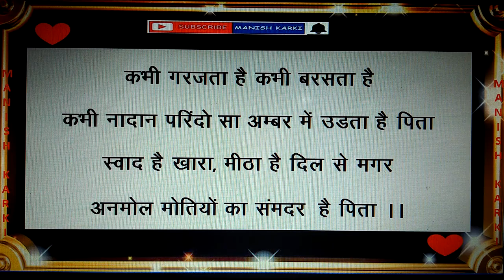Motivational Poetry || Papa Jaldi Aa Jana Saat Samundar || पिता एक पर रुप अनेक | Manish Karki Poetry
Manish Karki Poetry

Motivational Poetry || Papa Mere Papa || happy Father's day || Manish Karki Poetry

My Father is the best person I have ever seen in my life. If there is someone from whom I can learn everything it is my Father. My Father is my ideal person. My Father is a favorite character not only for me but also for many of my friends. He keeps telling me that a Sound Makes a Sound Body. Through his teachings I have been able to develop many positive qualities. My father is my real Hero whom I admire everyday.

The poetry is base on..

manish karki poetry
manish karki
manish
hindi emotional poetry
emotional hindi poetry
hindi best poetry
award winning hindi poetry
sentiments hindi poetry
hindi poetry on father
father hindi poetry
hindi poetry on papa
papa par hindi kavita
hindi kavita on father
father hindi emotional poetry
heart touching hindi poetry
hindi heart touching poetry
hindi touching poetry on father

and
plz friends
plz.. plz.. pzl.. plz..

allowance is made for Fair Use for purpose such as criticism, comment, news reporting, teaching, scholarship and research, Fair use is a permitted by copyright statute that might otherwise be infringing.